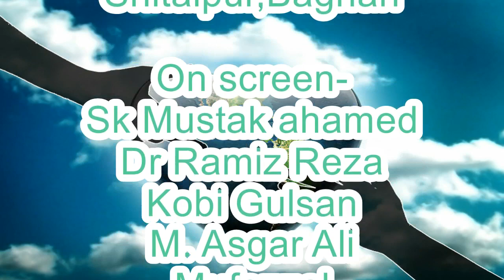shitalpur ৷৷৷ বাগনান, শীতলপুর চকে অনুষ্টিত হলঃ পবিত্র চেহলুম উপলক্ষ্যে শোকানুষ্টাণ ৷